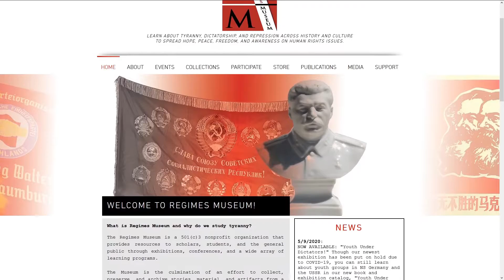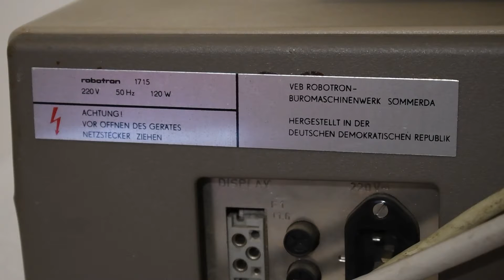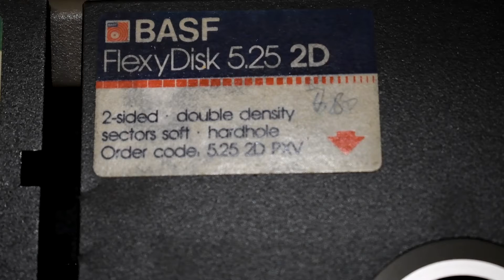Look Into the Archive: Robotron PC 1715 Computer (East Germany)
"Look Into the Archive" is presented by the Regimes Museum of Orange County, California. Regimes Museum is a nonprofit educational institution dedicated to preventing and spreading awareness of tyranny and dictatorship.

The ROBOTRON 1715 was East Germany’s answer to the tech boom in the West. In an effort to alleviate East Germany’s floundering economy, the GDR leadership hoped to establish a strong tech sector as part of their export market. In fact, Robotron exported 50,000 of the 93,000 units of this computer to the Soviet Union. As the United States did not allow many tech items to be sold to the Eastern Bloc, Warsaw Pact countries like East Germany used their intelligence services to steal trade secrets and physical computers in order to copy Western technology. The GDR’s secret police, the Stasi, had an entire department devoted to economic espionage. East Germany did end up having the strongest economy in the Eastern Bloc, but, despite its efforts, it never quite caught up to the West.

This computer, the PC 1715, was produced by VEB Robotron, a Dresden-based electronics manufacturer that made everything from typewriters and home computers to software and circuit boards. The system used an 8 bit microprocessor modeled after the American Zilog Z80. It was mainly intended for home and office work, but there was one caveat: the price tag on this computer was a whopping 19,000 East German marks - about a year’s salary for most citizens. Therefore, most of these so-called home computers were actually found in schools, universities, libraries, and business concerns.

Though there were high hopes that Robotron would become the preeminent IT manufacturer of the GDR, the company folded in July 1990, just a few months before East Germany was officially dissolved. But, on the bright side, the company’s dissolution and absorption into Western tech firms finally gave it what it always sought to achieve - catching up with the West.

Narrator: Marc Voss
Script: Marc Voss and Heather Moore
Filming/Editing: William Tyler